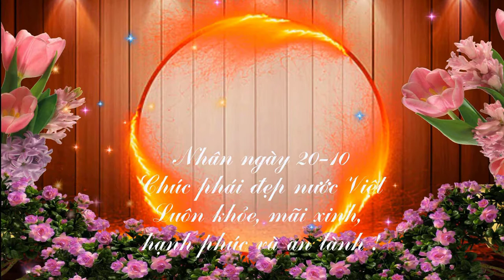Chúc mừng ngày phụ nữ Việt Nam